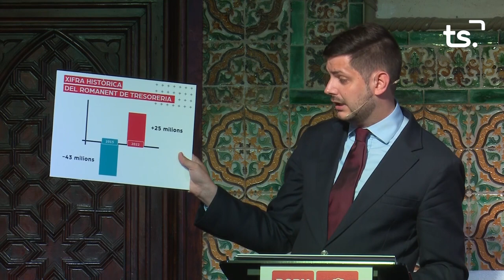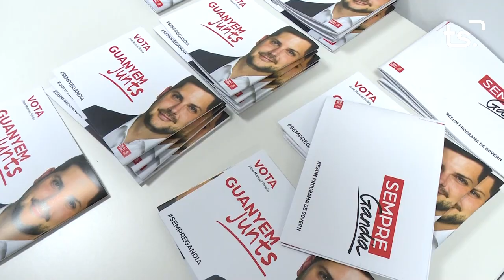INFORMATIU 2023 05 16